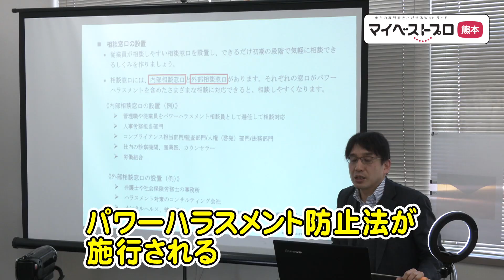労務環境の整備をサポート！川浪 宏 プロ【マイベストプロ熊本】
KAB熊本朝日放送で2020年3月19日(木)21：51～「きて！みて！」で放送したおすすめのプロをご紹介！川浪宏プロは、熊本市中央区の社労士事務所HIKARIで活躍する専門家です。熊本市内エリアで法務・人事・労務に関するご相談や困りごとなど今すぐ解決！あなたの街のスペシャリストがきっとお役に立ちます！ 気になること、聞きたいことを見つけたら、まずはご相談されてみてはいかがですか？